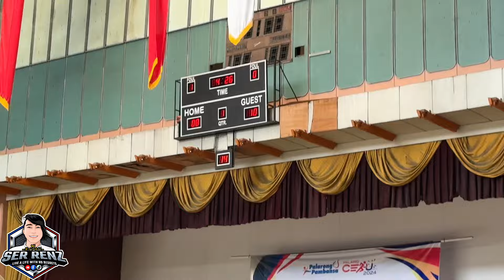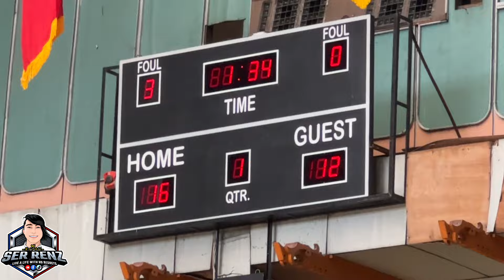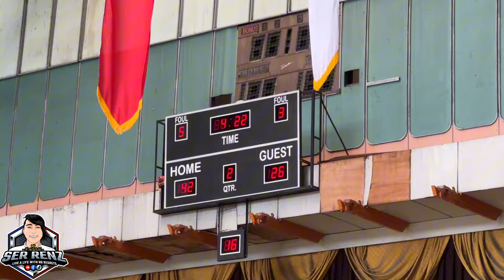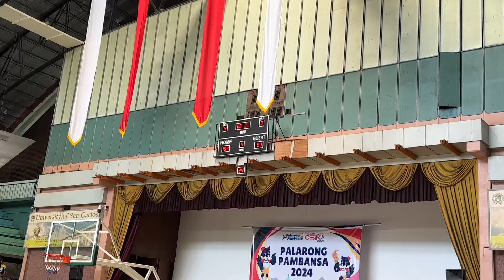R1AA VS BARMM Elimination Round | PALARONG PAMBANSA 2024